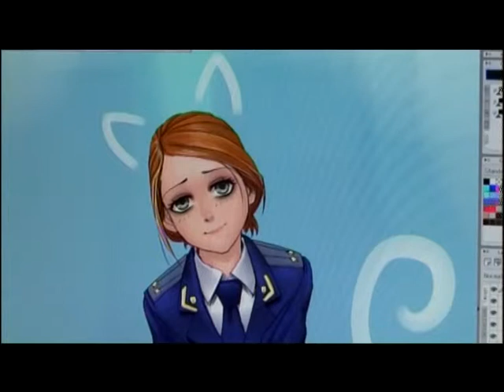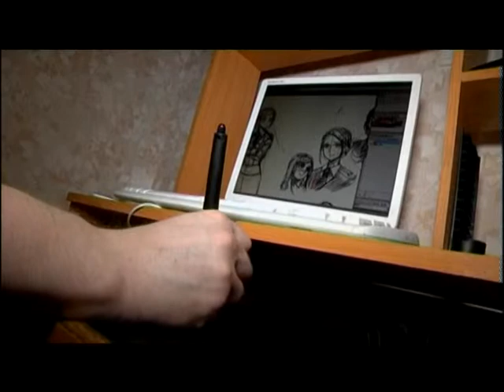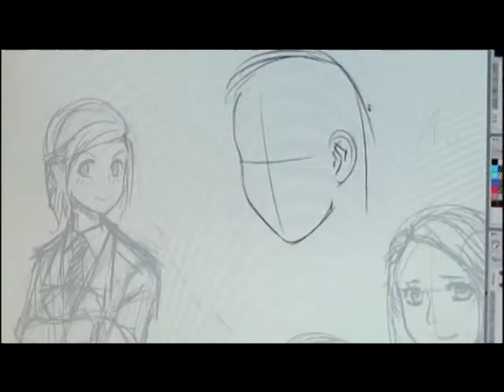Кировчанин нарисовал няшу